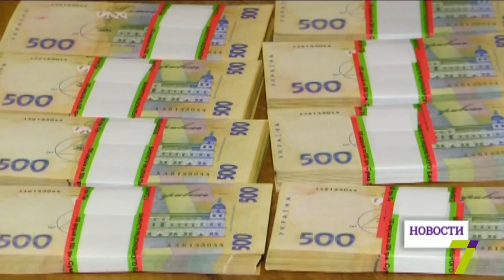Чиновницу Одесской ОГА задержали на крупной взятке в полтора миллиона гривен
В Одессе на крупной взятке задержали чиновницу облгосадминистрации. Директор департамента инфраструктуры Татьяна Марченко получила полтора миллиона гривен. Правоохранители считают, взятка - это откат за выделение бюджетных денег на строительство. По версии следствия, с коррупционной схемой также связан советник Михаила Саакашвили. Пока в рамках расследования задержана только Татьяна Марченко. Прокуратура требует поместить ее под стражу с залогом в пять миллионов гривен.